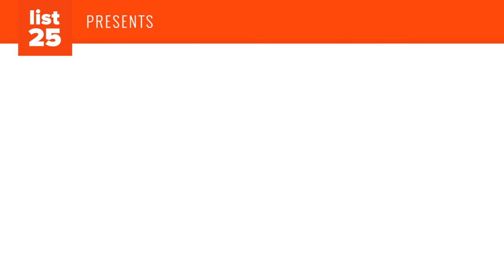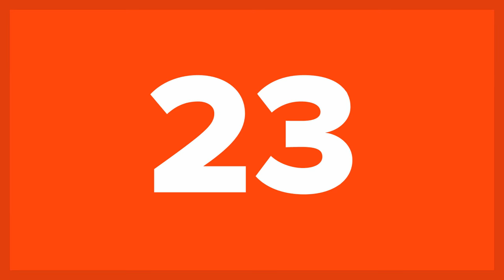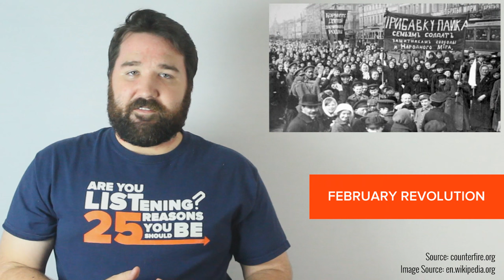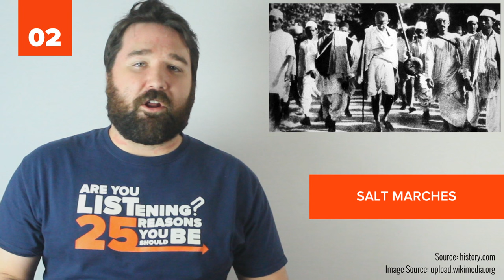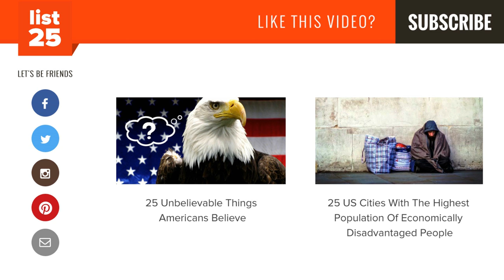25 POLITICAL RALLIES AND ACTS OF CIVIL DISOBEDIENCE You Need To Know About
It would be impossible to do justice to the history and clashes that led up to each one of these political rallies and acts of civil disobedience in such a short amount of space, and we are not claiming to do so. We strongly urge you to look into the history of political rebellion and civil disobedience on your own, and find within yourself where the line for justification or even action on such things is in your own personal values, if it exists at all. To inspire and educate you, here are 25 Political Rallies And Acts Of Civil Disobedience You Need To Know About.

The Boston Tea Party protested the British Parliament’s Tea Act of 1773, which basically gave the East India Trading Co (which was starting to fail) complete control of the tea trade in the Americas.

Rosa Parks: In December of 1955, in Montgomery, Alabama, a woman named Rosa Parks refused to give up her seat on the bus to a white man. This was against the city’s segregation laws, and Parks was arrested.

Emily Davison: In 1913, British Women’s Suffrage activist Emily Davison ran onto the track during the Epsom Derby and was trampled by King George’s Horse.

The March on Washington for Jobs and Freedom: In 1963, The March on Washington for Jobs and Freedom had over 200,000 supporters marching on the Mall in Washington DC, pushing lawmakers to address racial inequalities.

The March from Clerkenwell to Hyde Park: On May 6th, 1867, working class people marched from Clerkenwell to Hyde Park in London, demanding the right to vote. The government had forbidden this march, stating it would interfere with people’s enjoyment of the park.

Thích Quảng Đức: In 1963, a monk in Vietnam named Thích Quảng Đức, in order to bring attention to the persecution of Buddhists in South Vietnam, set himself on fire and burned to death.

Bread Riots & the Fall of the Bastille: There were many Bread Riots that, among other things, fanned the flames of unrest and eventually led to the Fall of the Bastille on 14 July 1789.

Be sure to check out the video to learn of other political rallies and acts of civil disobedience such as:
Cape Town Peace March
February Revolution
Peaceful Protests in Ruhr, Germany
Orange Revolution
Poll Tax Riots
Wat Tyler's Rebellion/the Peasant's Revolt
The Fall of the Berlin Wall
José Bové
The Battle of Michigan Avenue
Singing Protests in the Baltics
Juan Manuel Sánchez Gordillo
The Ides Of March (44 BC)
South Central Riots/Rodney King Riots
Liberia 2003
The Boxer Rebellion
Protests Surrounding the Dakota Access Pipeline in North Dakota
Salt Marches
Tiananmen Square

25 Political Rallies And Acts Of Civil Disobedience You Need To Know About | List25

Photo Credits:
22. Minnesota Historical Society via Flickr,
16. German Federal Archive/wikimedia commons,
15. User: Steschke/wikimedia commons,
14. James Bourne/wikimedia commons,
12. © Yann Forget / Wikimedia Commons / CC-BY-SA-3.0.,
11. Jonathunder/wikimedia commons,
9. Rimantas Lazdynas/wikimedia commons,
8. Al-Bayyani/wikimedia commons,
3. Fibonacci Blue via Flickr,
1. Michael Mandiberg via Flickr

25 US Cities With The Highest Population Of Economically Disadvantaged People